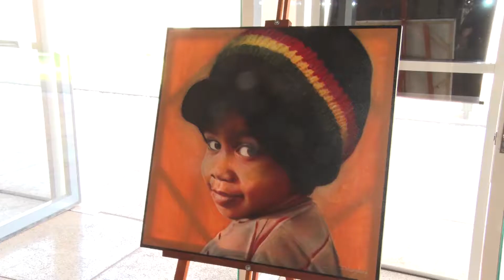Evento na Vila Cultural marca comemoração do mês da Consciência Negra